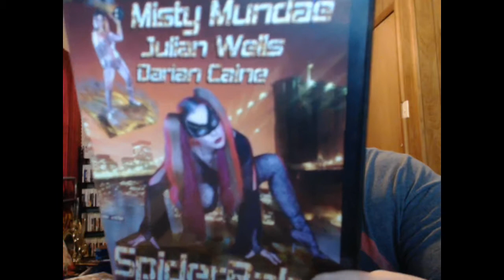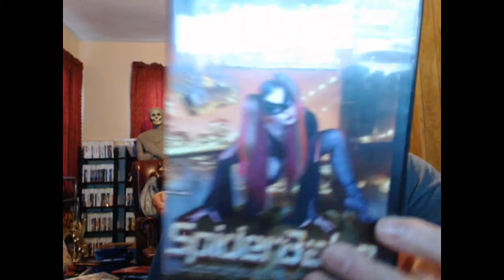SpiderBabe: Movie Review (Seduction Cinema)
A quick look at lesbian softcore parody flick SpiderBabe.